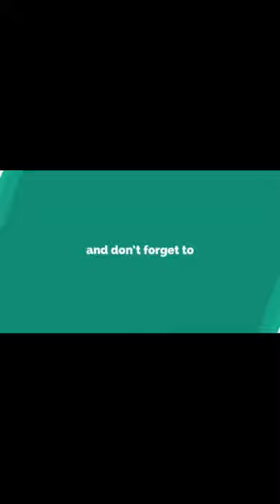Basil l Sweet basil l Balanoy